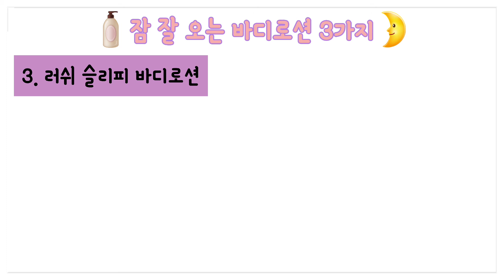잠 잘 오는 바디로션 3가지🌛(가든샵 라벤더/아비노 스트레스 릴리프/러쉬 슬리피)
혹시 저처럼 종종 잠을 잘 못 주무시는 분이 계신가요?
오늘은 잠 못 드는 이들을 위한! 잠 잘 오는 바디로션 3가지를 가져와 보았습니다.

00:00 오프닝 / Opening
00:36 가든샵 라벤더 바디로션 / Garden Shop Lavender Body Lotion
02:31 아비노 스트레스 릴리프 바디로션 / Aveeno Stress Relief Body Lotion
04:19 러쉬 슬리피 바디로션 / Lush Sleepy Body Lotion
06:14 총정리~~ / Summary
06:49 클로징 / Closing